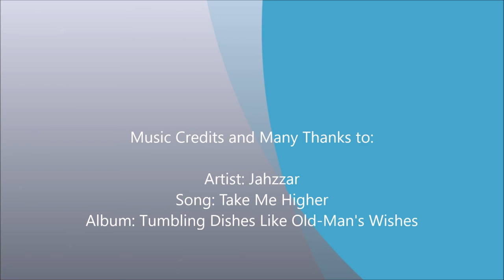Topper Sailboats Canada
to discover great boats for your club, camp, school or family!

Follow us to keep up-to-date on demo days, shows, tech tips and all things sailing!